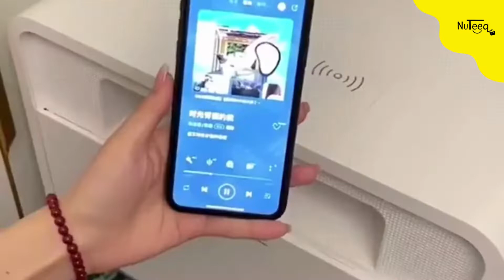Fingerprint Unlock Smart Bedside Table With Wireless Charging And Light